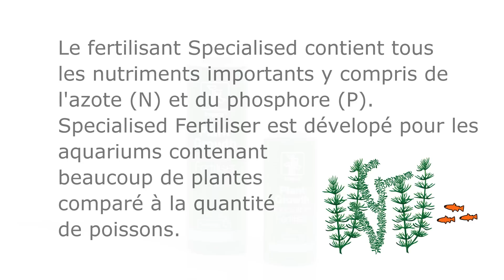Plant Growth Specialised Fertiliser_FR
Specialised Fertiliser comprend tous les nutriments importants, y compris de l'azote (N) et du phosphore (P). Specialised Fertiliser convient ainsi pour les aquariums comptant de nombreuses plantes et un nombre réduit de poissons, dans lesquels les plantes peuvent donc facilement manquer d'azote et de phosphore, qu'elles puisent normalement dans les excréments des poissons et dans leurs restes de nourriture.

Specialised Fertiliser est composé de telle sorte que les plantes reçoivent notamment de l'azote et du phosphore dans les proportions et selon la formule chimique qu'elles préfèrent en vue d'une absorption et d'une croissance optimales. L'engrais profite également aux plantes qui préfèrent absorber les nutriments par leurs feuilles, comme c'est le cas généralement des plantes d'avant-plan basses et compactes. L'engrais apporte en outre les nutriments nécessaires pour les plantes caulescentes et à rosette de plus grandes tailles.

Consultez tropica.com pour plus d'infos sur Plant Care.